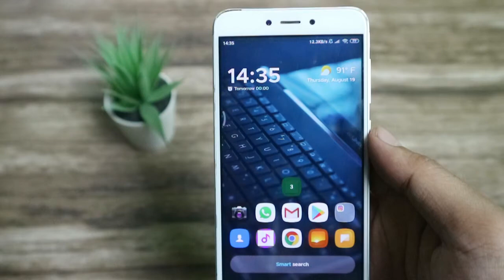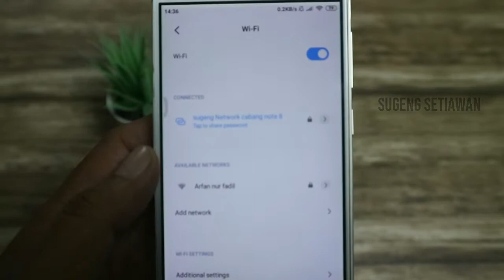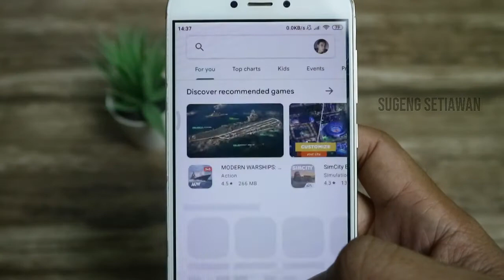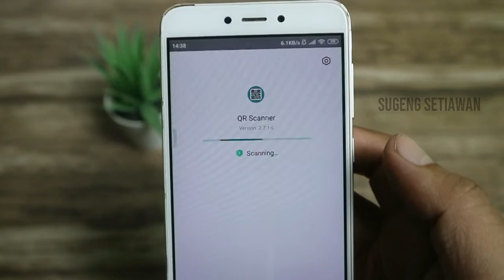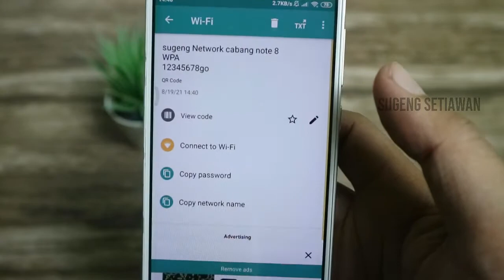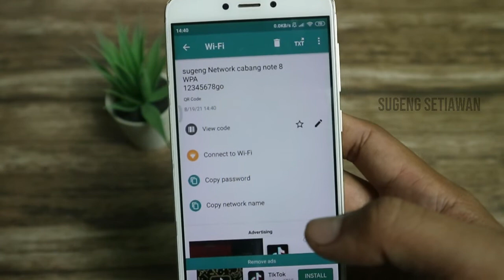cara mengetahui password wifi yang sudah terhubung ke hp android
cara mengetahui password wifi yang sudah terhubung ke hp android, cara cek password wifi yang sudah connect, cara melihat password wifi di hp tanpa aplikasi

pada tutorial kali ini kita akan belajar cara mudah mengetahui password wifi terutama untuk wifi yang sudah pernah connect ke hp kita, ini sangat bermanfaat ketika kita lupa dengan password wifi yang biasa kita gunakan

cara melihat password wifi yang sudah connect di android
cara mendapatkan password wifi di android
melihat password wifi tersimpan